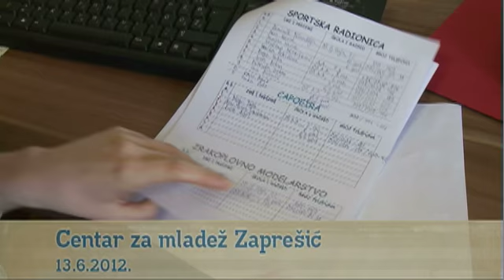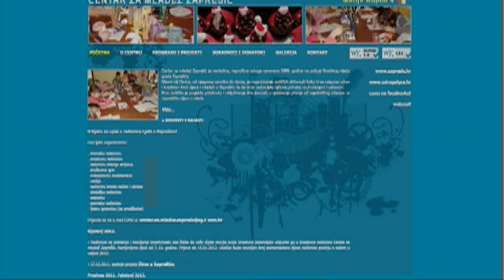TV Zaprešić, Vijesti 13.6.2012.